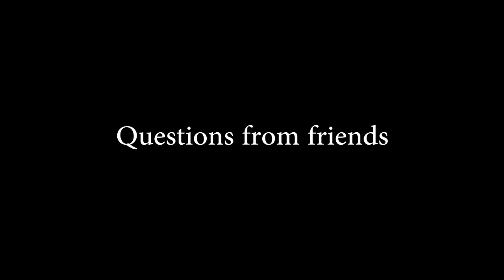Alex Full Interview 2020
On Sept 12, 2020, Alexander (Alex) Paul Seemann went to the arms of Jesus at his parent’s home in Oskaloosa after a valiant effort fighting colon and peritoneal cancer. He was surrounded by his loved ones.

Alex was born on July 18, 1984 in Ottumwa, Iowa to Ken and Julie Seemann of Oskaloosa ,Ia .

He attended Oskaloosa High School and graduated in 2002.

He earned an AA degree from Indian Hills and a BA from North Central Bible College.

Alex loved music from a young age and often sang with his dad at church and led the teen worship band “FREED”. He later transitioned that love to writing music, teaching guitar and music lessons to students.

He met the love of his life Maganda (Lolo) in 2010 and they were married in 2011. Alex, along with Lolo, became the children’s and music minister at Glad Tidings Assembly in Cedar Falls Iowa. They also led the Chi Alpha ministry at the University of Northern Iowa.

Alex was a man of a multitude of talents. He supported Lolo in her love of Photography and as she developed her skills in that area he also developed his videography and as a Disc Jockey and obtained his drone license. Along with this He also became an independent contractor and consultant doing IT work around several states. In his spare time, he was always reading or listening to TED Talks, a Documentary series, or the Star Trek saga and was always sharing his knowledge.  He loved to play strategy games. The more difficult, the better. He was a master of them all. It became his family's mission to beat him at a game, but that was rare.

Alex and Lolo’s ministry and heart from the very beginning of their lives together was for Lolo's family in the Philippines and the school that Lolo had attended while living in the Philippines. Together, they founded “Maganda World”, a 100% non-profit, charitable ministry that provides students with school supplies, tuition assistance, and room and board. They often sacrificed their wants for the needs of her family or the school in the Philippines.

Alex’s heart was always centered on loving others and being there for others. This was evident as over 100 people flowed through our home from 5 different states in the last month of his life and those who posted memories on Facebook or CaringBridge. They shared stories of his care and love for others and his desire to be a servant for the Lord. As his health declined his heart was still toward others. He wanted to be certain that people understood that he trusted the Lord’s plan for him. If that meant healing on earth or healing in heaven he wanted “God to be glorified”. He encouraged each of us to wake up every morning and say “how can I show love to someone today”. We encourage each of you to take up this mission every morning.

Alex is survived by his loving wife, Maganda Hope (Lolo), and the Lusod family in the Philippines. His parents, Ken and Julie, older brother Ernie and his sons Noah and Nate, sister Briana ( Jake) Barnes and their children Jaidyn, Jordan, Kasen and Maverick, sister Calayna (Ryan ) Hohenberger and their children Nolan and Callen, brother Rolland Johnson, sister Aishya (Cody) Brigham and daughter Hayden and youngest brother Kaden. Life long friends Ben (Kassie) Wilson and TJ (Liz) Norman, Brad, and Holly Cote (Waterloo Parents) from church, Basilides Pacheco, and Family (Philippines).

We would like to thank Hospice of Pella for the care in the past weeks. As was Alex’s wish, his body has been cremated by Bates's funeral home. An informal celebration of life will be held on Sept 26th, 2 pm at First Assembly of God in Oskaloosa.  In lieu of flowers, memorials may be made to Maganda World to support their outreach in the Philippines. (see Maganda World on Facebook